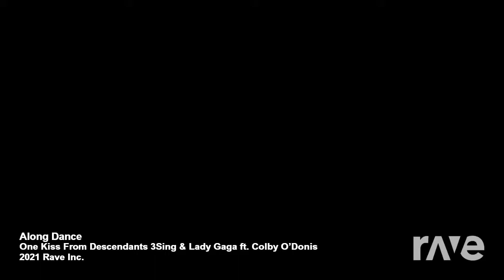dance kiss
lady gaga ft descendant mashup